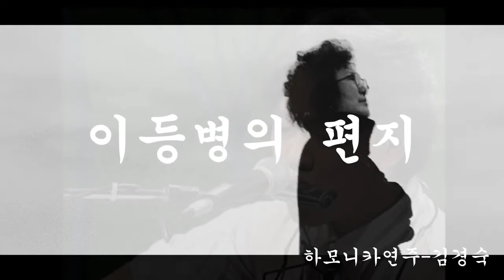이등병의편지- 하모니카연주-김경숙 트레몰로 하모니카C키